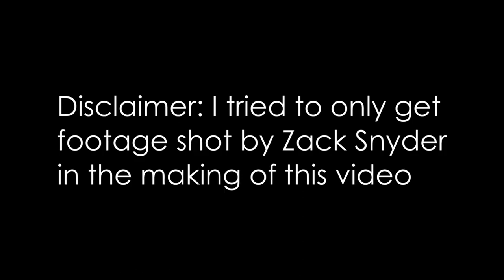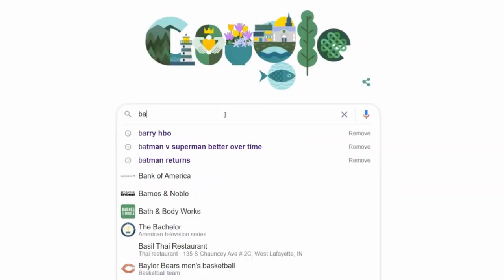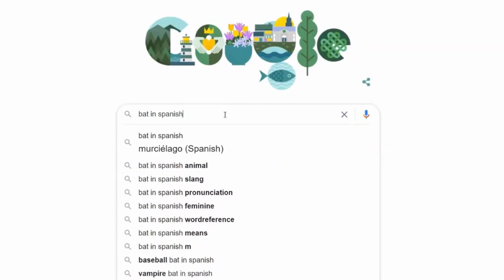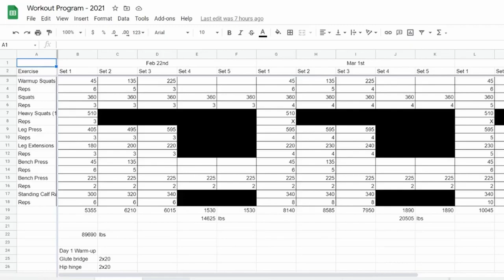Bruce Wayne's Road of Luxury | Mercedes-Benz Vision GT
The Mercedes-Benz Vision GT concept went through a lot of development for Zack Snyder's Justice League.

0:00 - Hallelujah
1:05 - Bruce Wayne's Storied Garage
5:55 - Mercedes-Benz Vision GT Concept
10:08 - Conclusion
11:01 - Outro